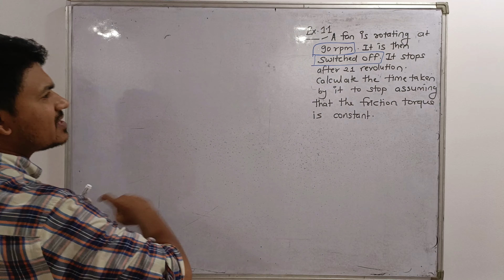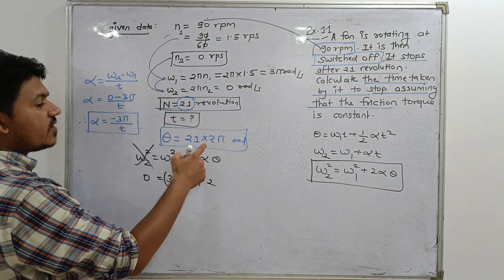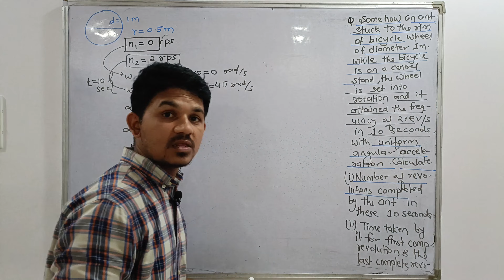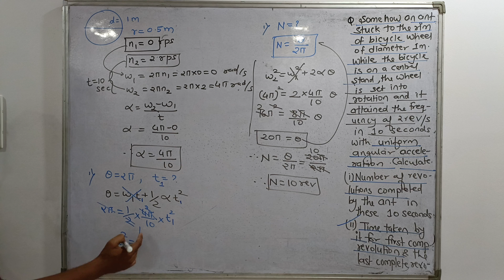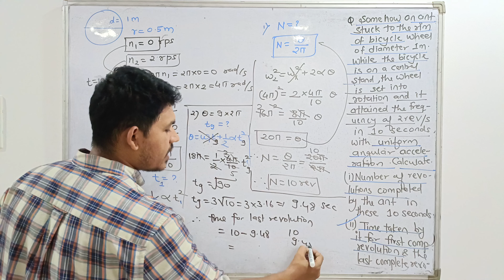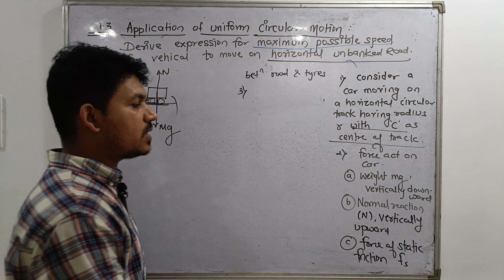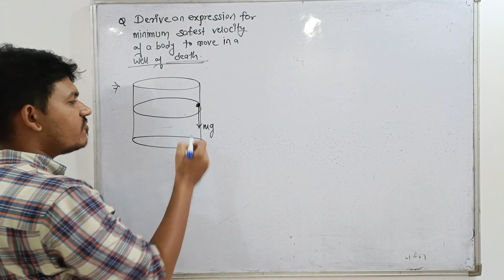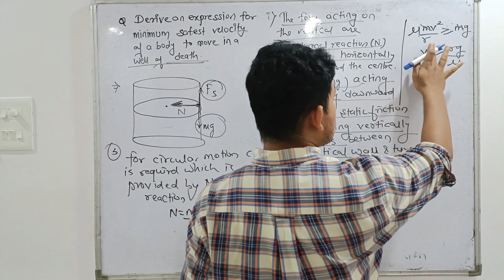Chapter 1- Rotational dynamics class 12 Physics syllabus maharashtra board HSC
this lec contains numerical of ucm and
Derive an expression for minimum speed of a inside a wall of death? ..

Derive an expression for Death wall
Derive And expression for "wall of death"

What Is The Physics Behind Death Well?
minimum speed on curved road